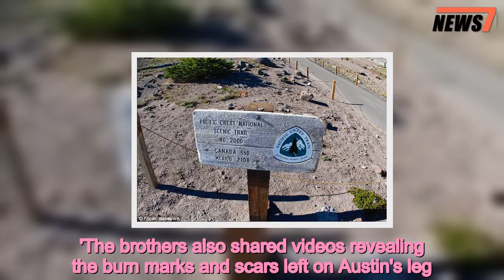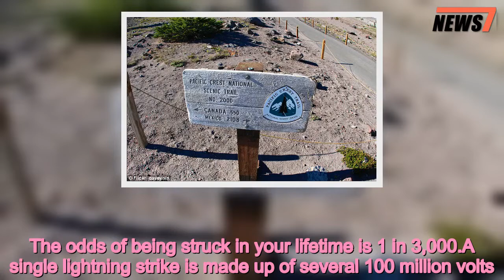Three brothers SURVIVE after being struck by lightning - 247 news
Three,brothers,SURVIVE,struck,lightning
 Three brothers are lucky to be alive after they were hit by lightning while hiking the Pacific Crest Trail near Skykomish, Washington.Austin, Dylan and Garrett Murtha set out on June 28 with the aim of completing the entire 2,650-mile south route from the Canadian border down to Mexico.The siblings were on the Washington state leg of the trail when they saw storm clouds rolling in. Greg Murtha, the boys' father, told KCRA they scrambled for safety, trying to get down from the granite mountaintop, but they weren't fast enough.   Lightning struck a tree next to the hikers, sending the brothers flying. Austin, who was closest to the strike, was thrown 15 feet and knocked unconscious. After seven minutes, his older brother Dylan was able to revive him. The strike was so powerful it blasted the hat of Austin's head and burned holes in his clothing.    Share this article   Share   'It was a 15- to 20-minute lightning storm,' Greg Murtha told KCRA by phone. 'Austin was thrown 15 feet by the force of the strike.'He was unconscious for seven minutes. My oldest son revived him ... and they hiked out 60 miles to Skykomish and the cardiologist said he was lucky as hell he survived.'The brothers also shared videos revealing the burn marks and scars left on Austin's leg.  'It was crazy, I'm alive though,' Austin said.Despite their injuries, the brothers were able to hike another 60 miles to Skykomish to seek medical treatment. Austin underwent an EKG and Greg says the cardiologist told his son he was 'lucky as hell to have survived.' 'Austin picked up the trail name 'Tone' from other hikers, because he couldn't hear anything for three days due to the ringing in his ears,' Greg Murtha added. . They are also filming the journey for their dad's virtual reality company Xplorit.  The odds of being struck by lightning in any one year in the US is 1 in 700,000. The odds of being struck in your lifetime is 1 in 3,000.A single lightning strike is made up of several 100 million volts.Lightning can be beautiful, awe-inspiring, and fatal. Between 1982 and 2011 an average of 54 Americans died a year as a result of lightning strikes.The numbers have been coming down in the last few years, many thanks to government education and safety work. In 2011 there were only 26 lightning deaths.